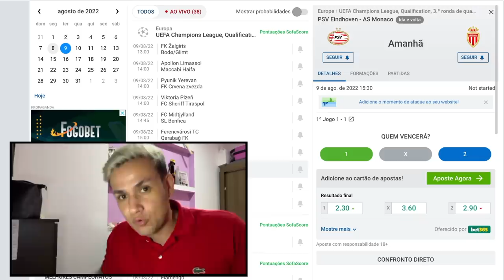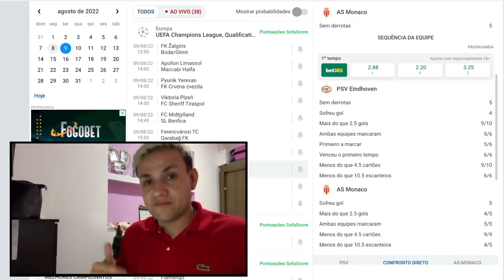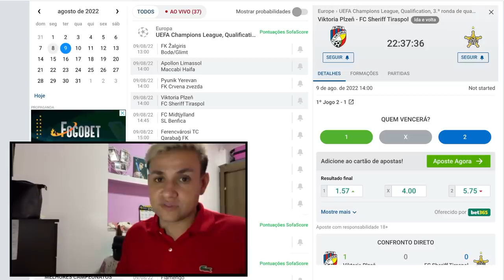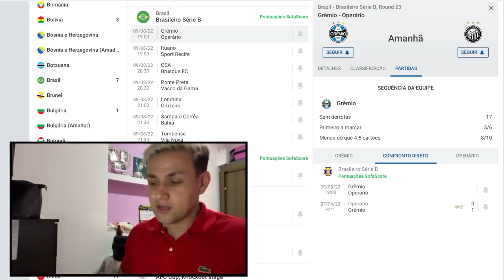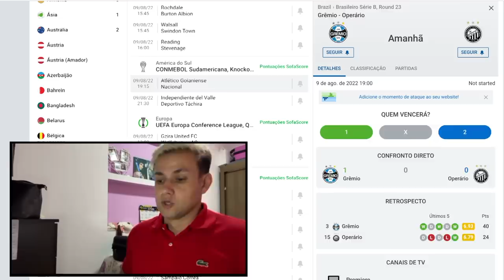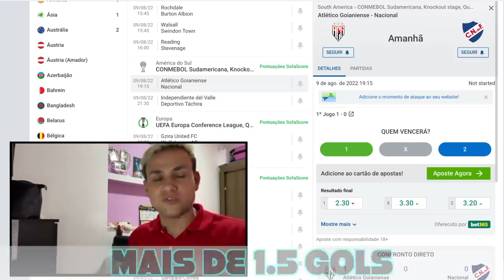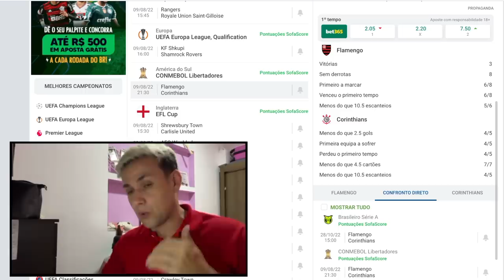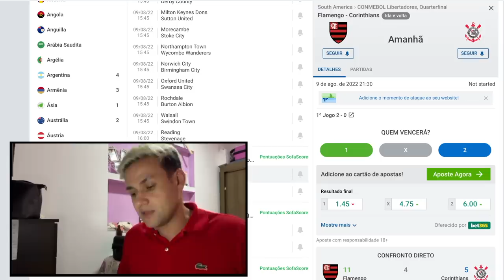PALPITES DE FUTEBOL PARA O DIA 09 08 2022 + BILHETE PRONTO (TERÇOU NO MUNDO BET)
tips
TERÇA 09/08/2022